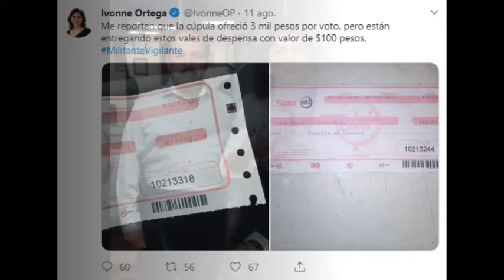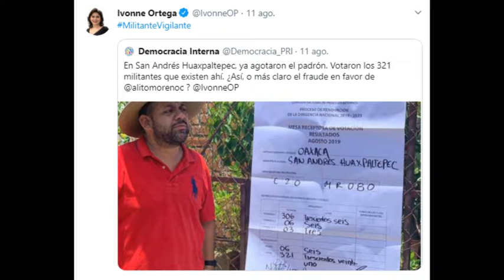Asu !, Bomba !!.... El PRI implosiona !!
La yucateca Ivonne Ortega candidata a la dirigencia del PRI acusa al campechano Alito El Gober ? de Campeche que dejó el encargo por  participar en esta contienda.. de FRAUDE !!!